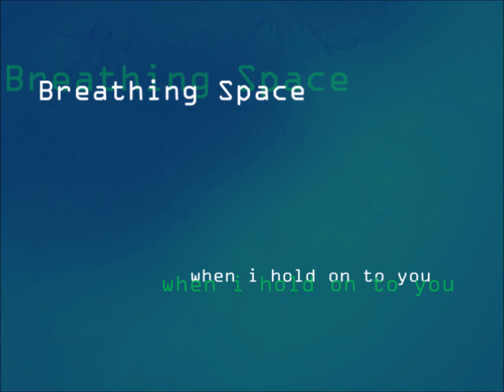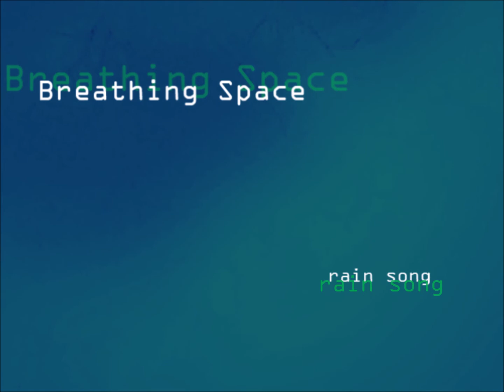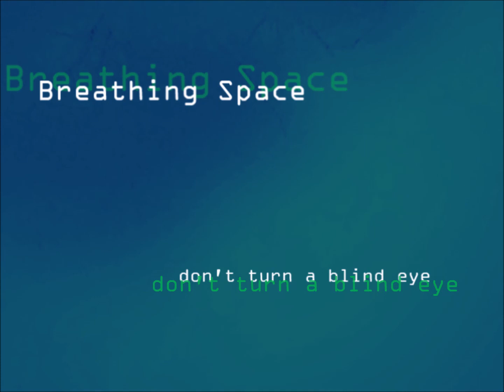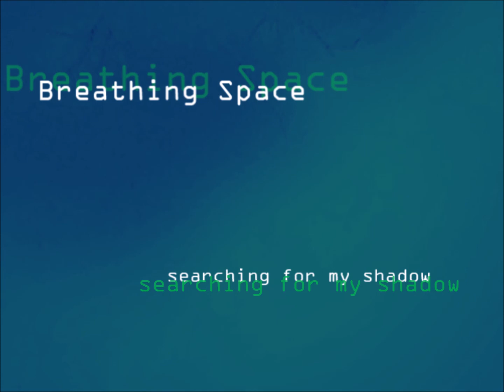My 10 favourite tracks by...Breathing Space